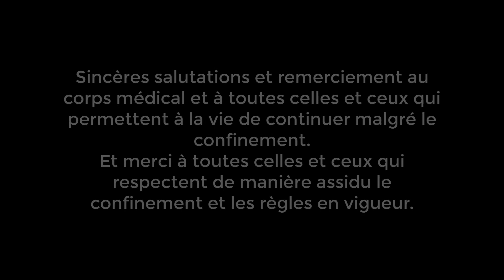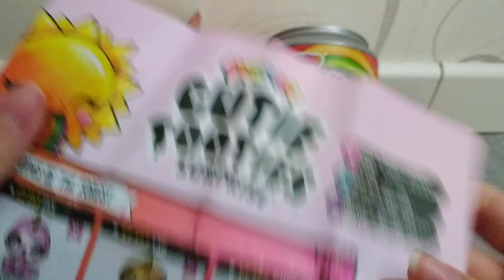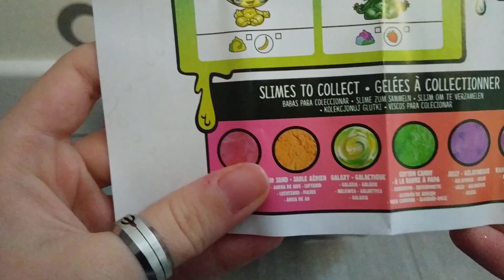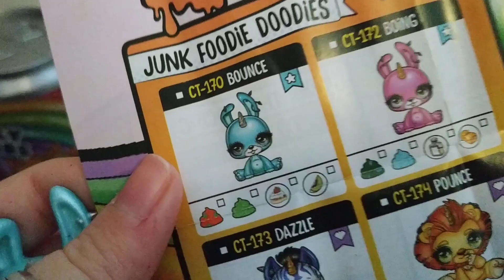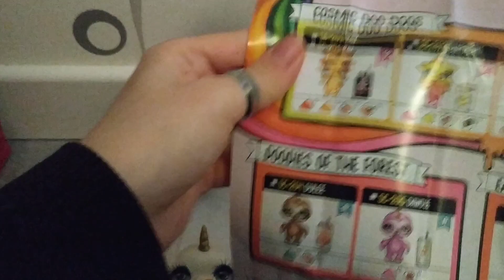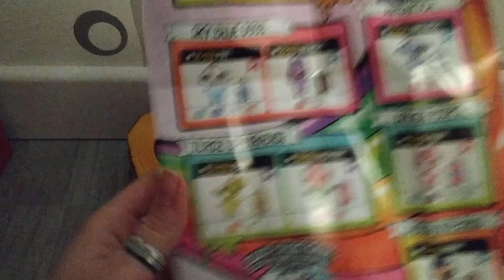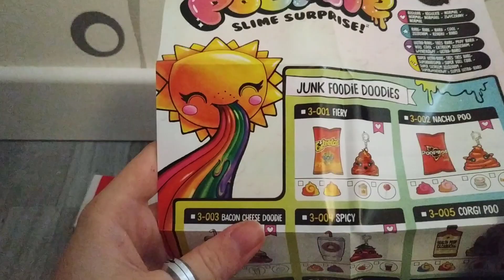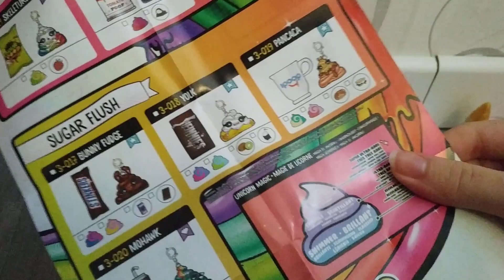PÂQUES 2020, POOPSIE SLIME, POOPSIE SLIME SURPRISE EN FRANÇAIS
Je suis Sparkly Popcorn et j'espère que vous allez bien !

En cette période compliquée je vous propose de partager avec moi cette ouverture spécialement consacrée aux poopsies. Vous pouvez considérer comme indiqué en début de vidéo que celle ci est pour pâques !

Sparkly popcorn est une chaîne française pour les petits et les plus grands, vous y trouverez des vidéos sur toutes sortes de jouets, my little pony, num noms, petshops, hatchimals, poopsie, shopkins et bien d'autres!

L'espace commentaire est à votre disposition pour communiquer dans le respect des uns et des autres.

MUSIQUE DE FOND OUTRO ET INTRO LIBRE DE DROIT.

Mon instagram: @sparkly.popcorn